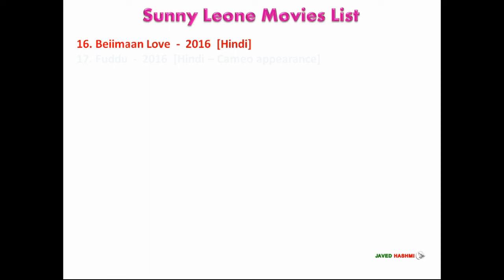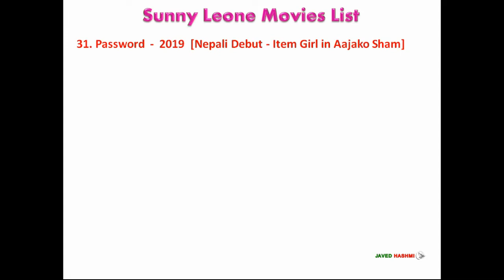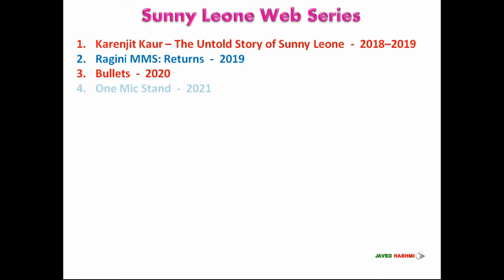Sani Leon: All 39 Hit and Flop Movie List Including, 9 TV Shows, 9 Music Videos & 5 Web Series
Sunny Leone Movies List: Karenjit Kaur Vohra aka SUNNY LEONE (सनी लिओनी) is a indian film actress, She started her acting career from 2012, Here you can watch sunny's hit and flop hindi, malayalam, telugu, tamil, kannada, bengali complete filmography from debut film "Jism 2" 2012 to upcoming movie "The Battle of Bhima Koregaon" 2023.

Sunny Leone [Short Bio]
Sunny Leone Date of Birth: 13 May 1981
Sunny Leone Height: 5 ft. 4 inch